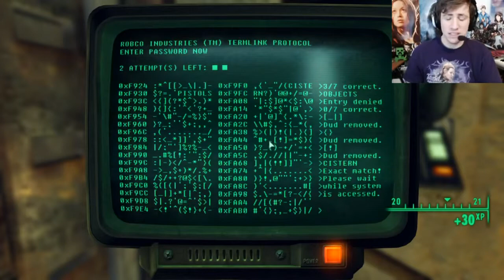FIRE ANTS!! Fallout Tale 67